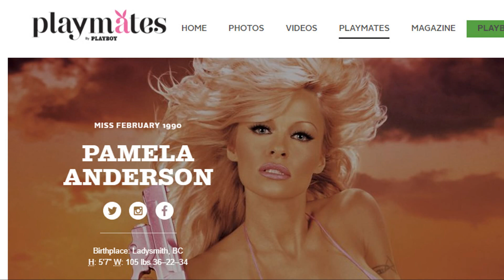Pamela Anderson's real Height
So Pamela Anderson is 5 foot 7 then? Discover just how tall she is...for real.

I met Pamela at a 2017 London Film and Comic Con. She is best known for playing CJ Parker on Baywatch 😜

On the Jonathan Ross show, Pamela mentioned her height, claiming to be 5 foot 6 and a half, but is she really that tall?